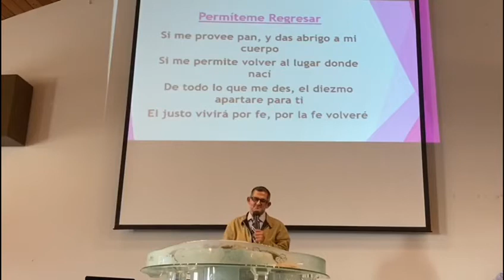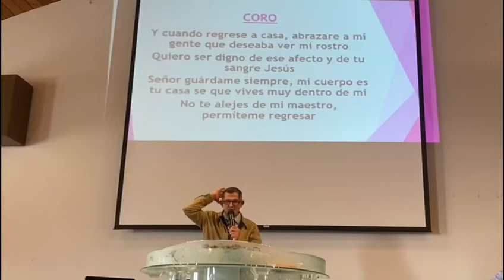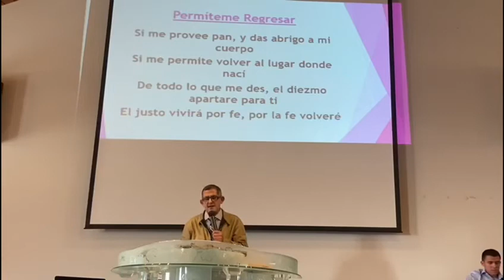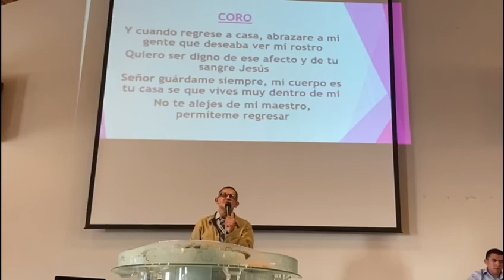Permíteme Regresar a casa 🏠🙏